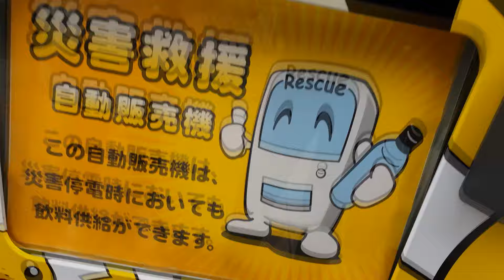A trip to Japan [4K] - Osaka, Kyoto & Tokyo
10 Days in Japan was enough to fell in love with it.
Such an amazing and respectful culture, you fell welcomed pretty much anywhere you go, even if their english is a bit rusty they do an effort for you to understand them.

We stayed 2 days in Osaka, which is not enough time to actually know the city at all, then we went to Kyoto for 3 Days, and this is where you will see the most beautiful temples and shrines, you get to see their ancient culture, the only downside is the amount of tourists during the entire day, we tried to enjoy the most early morning and late evening to avoid the hordes of tourist.
The final 5 days we're spent in Tokyo and the first day was more than enough to fall in love with the city, we got to see the Shibuya crossing from the 13th floor which was breathtaking, play on the machines of Akihabara, visit a Pokemon Store and try the best Ramen we have ever had.

Recommendations:
[Osaka] Conveyor belt Sushi: "Kura Sushi Namba Motomachi"
[Tokyo] Typical Ramen Place: "Ramen-tei Asakusa"